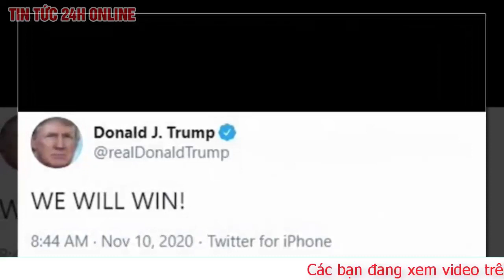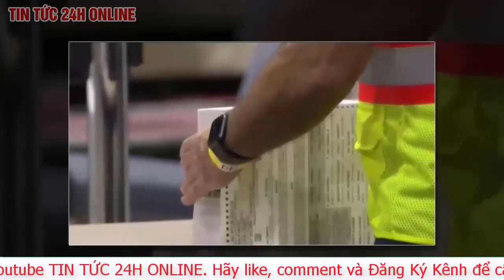Tin tức 24h mới nhất hôm nay 12/11. Cuộc Chiến mới TT Trump Biden Cập Nhật tình hình bầu cử Mỹ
ÔNG TRUMP CÓ CƠ HỘI ĐẢO NGƯỢC KẾT QUẢ BẦU CỬ TRONG 2 TUẦN TỚI?
Tính đến thời điểm hiện tại, dù chiến thắng của ông Biden đã được giới truyền thông và lãnh đạo nhiều nước công nhận, nhưng Tổng thống Mỹ Donald Trump vẫn chưa chấp nhận chiến thắng của đối thủ đảng Dân chủ Joe Biden và đang tung ra hàng loạt đòn tấn công pháp lý nhằm vào kết quả bầu cử ở các bang chiến địa
Hiện phía Tổng thống Donald Trump đang theo đuổi kiện tụng ở sáu bang chiến trường (Arizona, Georgia, Michigan, Pennsylvania, Nevada, Wisconsin) nhằm thay đổi kết quả bầu cử đang có lợi cho ứng viên Dân chủ Biden.
Ông Trump đưa ra nhiều cáo buộc rằng gian lận bầu cử đã làm sai lệnh kết quả bầu cử và đội ngũ của ông đã đâm đơn kiện ở nhiều bang chiến trường
Chiến dịch của ông Trump đã đệ nhiều đơn kiện ở bang Pennsylvania kể từ ngày 3/11. Philadelphia thì được xem là một thành phần chủ chốt trong cuộc chiến của ông Trump nhằm chứng minh rằng kỳ bầu cử này đã bị “tước đoạt” theo hướng bất lợi cho ông. Đội ngũ của ông Trump đã đưa ra nhiều lựa chọn pháp lý ở bang này. Họ đệ đơn kiện, yêu cầu giới chức bầu cử Philadelphia ngừng đếm phiếu.
Ở bang Michigan, đội ngũ của ông Trump cho rằng có sự không nhất quán trong cách mà các lá phiếu được kiểm ở khắp bang.
Chiến dịch ông Trump đã đệ đơn kiện để ngừng việc kiểm phiếu trên toàn bang, ở những nơi mà quan sát viên của họ không được quyền tiếp cận đúng mực với quy trình kiểm phiếu. Ông Trump và chiến dịch của mình cho rằng họ muốn quyền tiếp cận “thực chất” để có thể theo dõi quy trình kiểm các lá phiếu bỏ qua bưu điện.
Ở Nevada, bang mà ông Biden được các hãng truyền thông cho là dẫn trước với tỷ lệ rất mỏng, ông Trump cùng đội ngũ của mình đã đệ 2 đơn kiện. Chiến dịch Trump đã thách thức cả quy trình kiểm phiếu lẫn việc quan sát quy trình kiểm phiếu, tính hợp lệ của các cỗ máy xác thực chữ ký được sử dụng ở hạt Clark, Nevada.
Đội ngũ pháp lý của ông Trump cũng đệ đơn kiện ở Georgia để tìm cách tiêu hủy gần 53 triệu lá phiếu. Đề nghị này dựa trên các cáo buộc mà một quan sát viên bầu cử ở Hạt Chatham đưa ra. Người này báo cáo về việc các lá phiếu đến muộn sau hạn chót tiếp nhận được trộn lẫn với các lá phiếu đến đúng thời hạn.
Ở Arizona, trong hôm thứ Bảy tuần trước, chiến dịch Trump và Ủy ban Quốc gia đảng Cộng hòa đã đệ đơn kiện cho rằng lá phiếu của các cử tri đã bị hủy một cách sai trái, bởi vậy đã khiến ông Trump mất đi “hàng nghìn” phiếu. Sau quá trình xét xử sở bộ tại tòa trong hôm đầu tuần này, dường như có 180 phiếu bị ảnh hưởng.